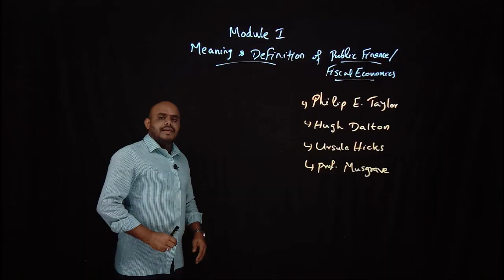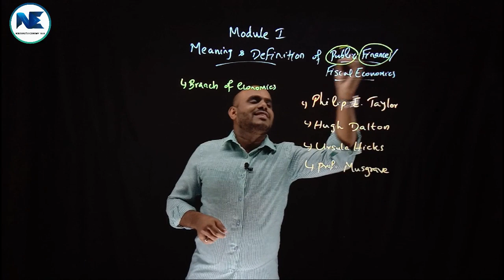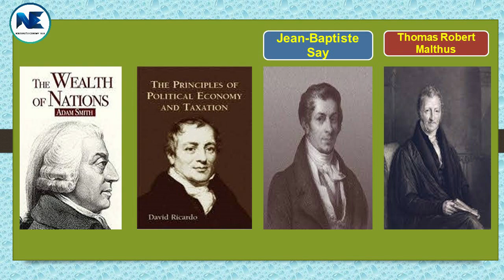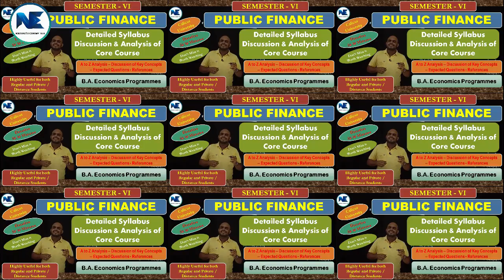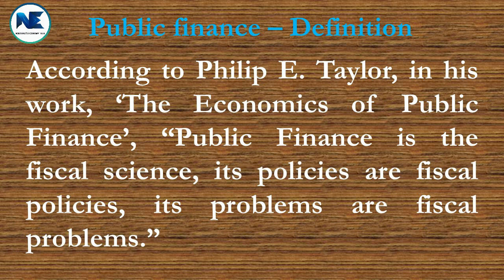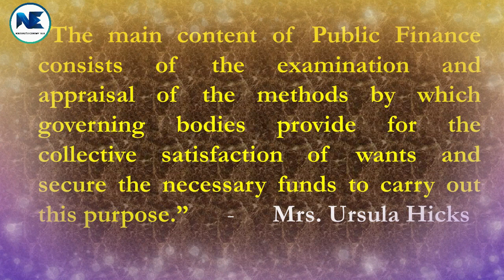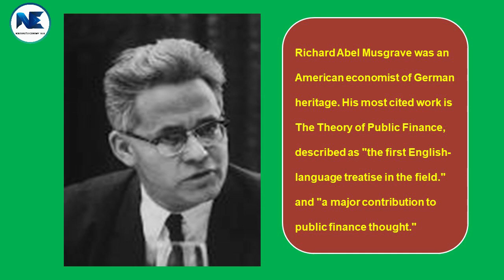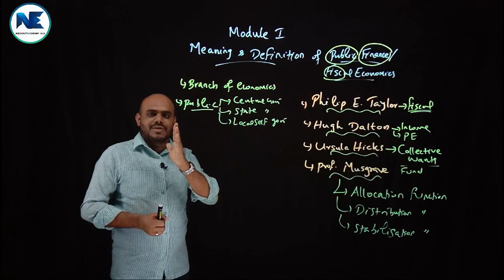PUBLIC FINANCE - MEANING & DEFINITION - MODULE I - CORE COURSE - SEMESTER VI–BA ECONOMICS PROGRAM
This video systematically covers the areas of meaning & definition of Public Finance (given by Philip E. Taylor, Hugh Dalton, Mrs. Ursula Hicks & Musgrave), Module I, Origin, Growth, Meaning & Scope of Public Finance / Fiscal Economics –– Public Finance, Core Course come under the sixth semester, B.A. Economics programme, Calicut University. Please watch and share the video to needful persons. Thank you.